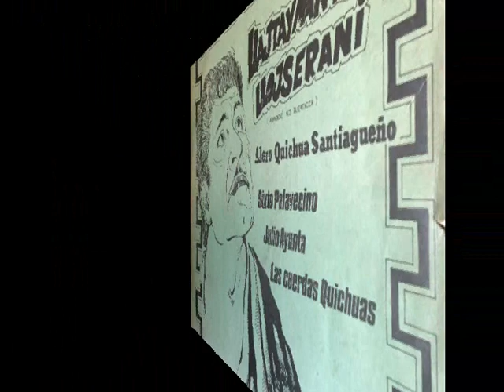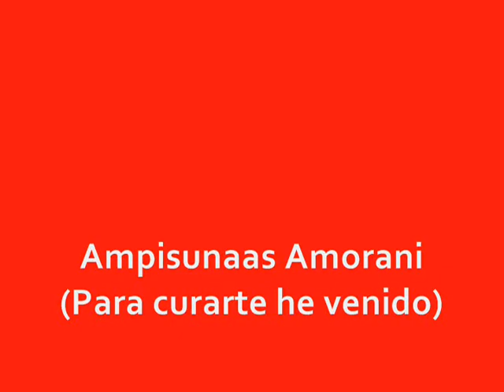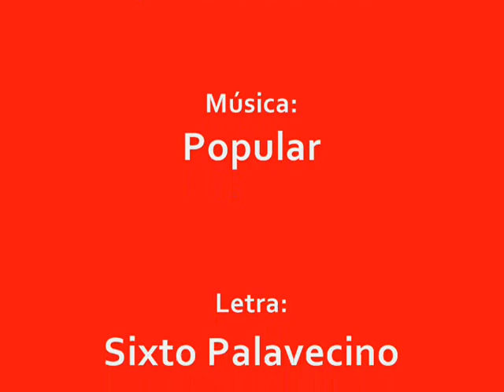Ampisunaas Amorani (Para curarte he venido) (Remedio) - Sixto Palavecino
Este Remedio pertenece al disco Alero Quichua Santiagueño "Llajtaymanta llojserani",
primer disco documental del Canto Quichua - Julio de 1971 (Argentina).

Este video fue realizado con el objetivo de difundir la música de Don Sixto Palavecino.